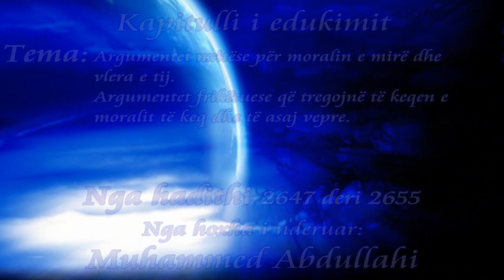5 Sahihu Et-Tergibi ue Et-Terhib - Kapitulli i edukimit - Nga hadithi 2647 deri 2655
Libri që po lexohet dhe shpjegohet është një nga librat e Imam Mundhir-ut (Allahu e mëshiroftë!) i titulluar:
"Sahihu Et-Tergibi ue Et-Terhib - صحيح الترغيب والترهيب" Klasifikimin e haditheve e ka bërë Imam Albani (Allahu e mëshiroftë!).

* Kapitulli i edukimit etj.
1) Tema: Argumentet nxitëse për moralin e mirë dhe vlera e tij. Argumentet frikësuese që tregojnë të keqen e moralit të keq dhe të asaj vepre. Pjesa e dytë.

Nga hadithi 2647 deri 2655

Mësim i mbajtur në xhaminë pas spitalit në qytetin e Kavajës - Shqipëri në datën 20 Sheu-ual 1439H - 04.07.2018